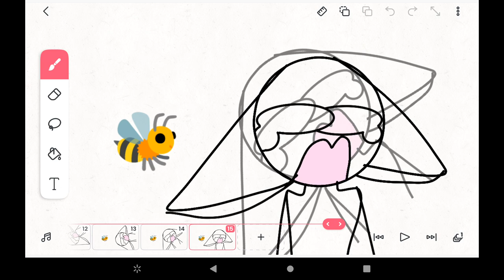August 6, 2023